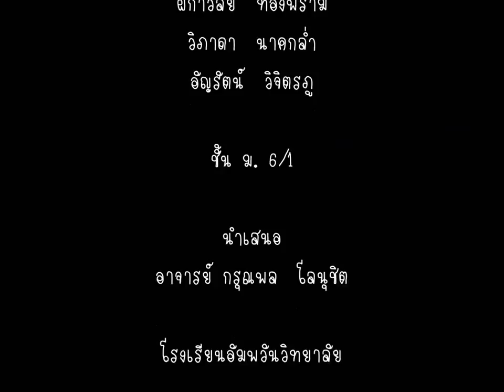[Six-Ek] Kingdom: Monera Song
This is a part of Biology subject
Title: About Kingdom : Monera

Lyrics: Phakawan
Sub+Video: Wiphada
Singer: Khanittha, Paweena, Phakawan, Wiphada, Anyarat
Song Cover pandora : ที่สุดในโลก-Instring ft.Lula
Year: 2012

Warning: Sound have a problem so it can't have lound sound, If you want understand, you must read sub instead